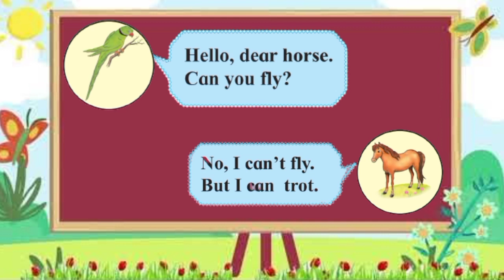Conversation (بات چیت)Std'1st//Part'3Conversation (بات چیت)Std'1st//Part'3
Conversation (بات چیت)Std'1st//Part'3